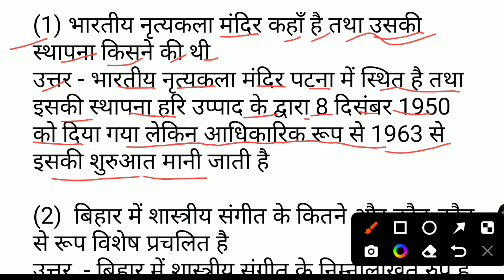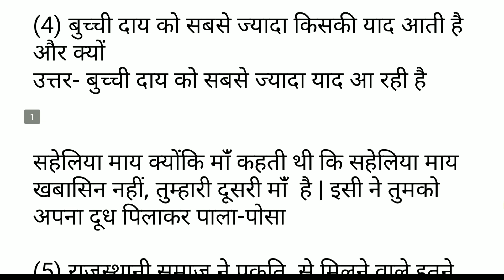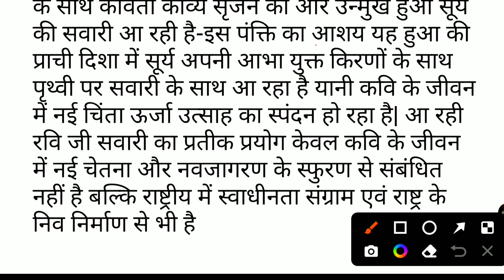23 सितंबर 2022 class 9th second Hindi question paper | Hindi subjective question 2nd terminal exam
23 सितंबर 2022 class 9th second Hindi question paper | Hindi subjective question 2nd terminal exam

class 9 second terminal exam 2022 Hindi
class 9th second terminal exam Hindi objective question paper
class 9th Hindi question paper second terminal exam 2022
class ninth Hindi question paper 2022
class 9th Hindi subjective question paper 2022
23 September 2022 class 9th Hindi question paper
23 September class 9th Hindi question paper 2022
23 September class 9 second terminal exam subjective question
23 September class 9 second terminal exam objective question
class 9th 23 September 2022 Hindi question paper
23 September ka Hindi ka question paper
Hindi ka question paper 23 September ka
class ninth ka question paper 23 September 2022 ka